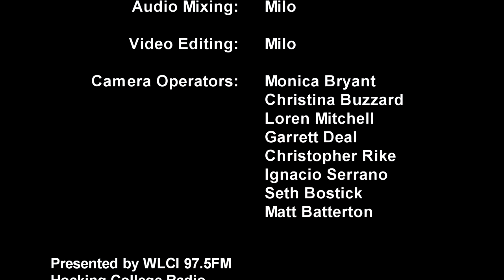Justin Gordon - Live at Nelsonville Music Festival 2014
Justin Gordon performs live on The Porch Stage at The Nelsonville Music Festival.